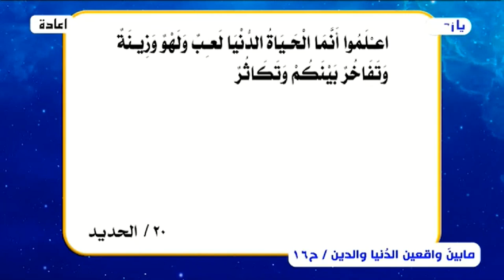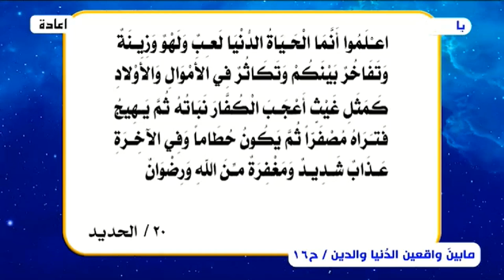ما بين واقعين .. واقع الدنيا وواقع الدين (حديثٌ خاص جداً) الحلقة (16) // عبد الحليم الغزي